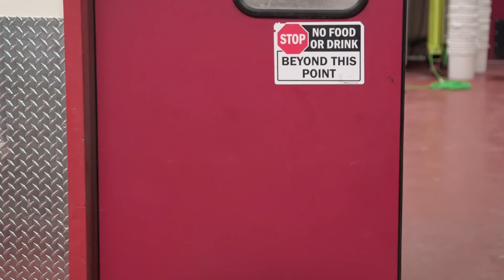¡Un pastel para papá Buddy! | Cake Boss | Discovery H&H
Los hijos de Buddy se cuelan en la pastelería para hacer un pastel sorpresa para su papá.